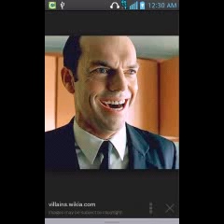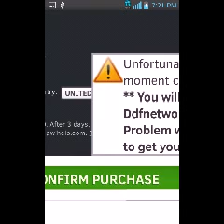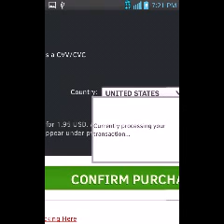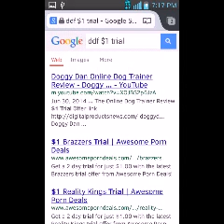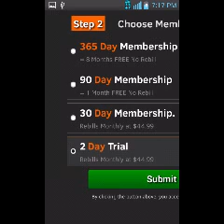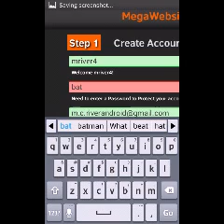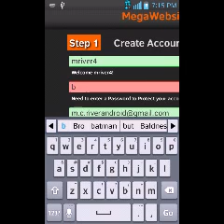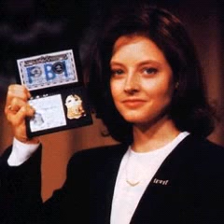FBI SS Part B